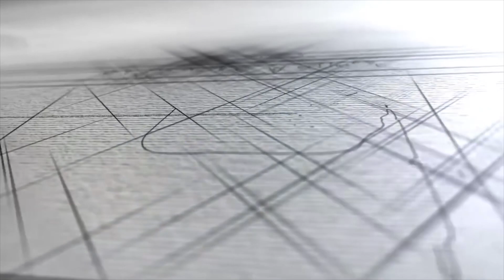Bolsa e mochila Yelow